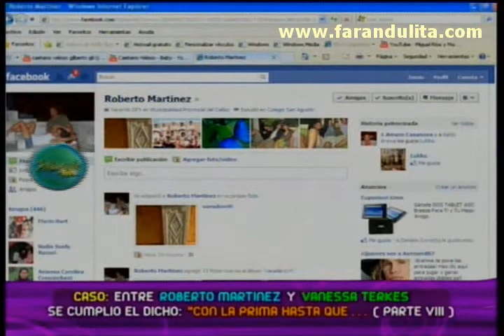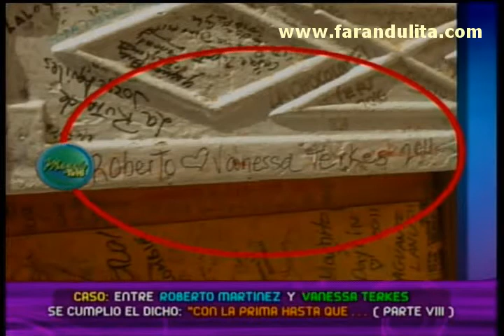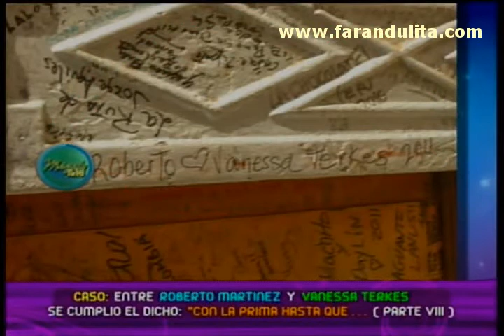Magaly Teve 17-10-2011 Confirman romance entre Roberto y Vanessa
Confirman romance entre Roberto y Vanessa